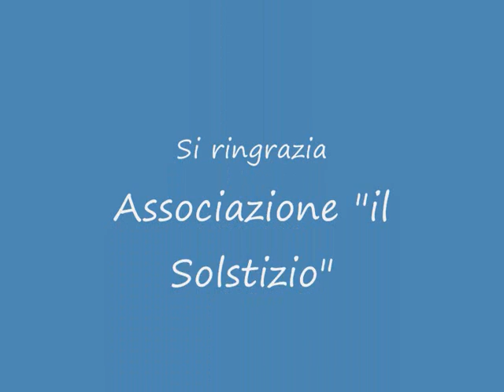ORMELLE - FOLLINA - CASTEL BRANDO - by Giorgio Blasco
Concerto Quartetto del Trieste Flute Ensemble